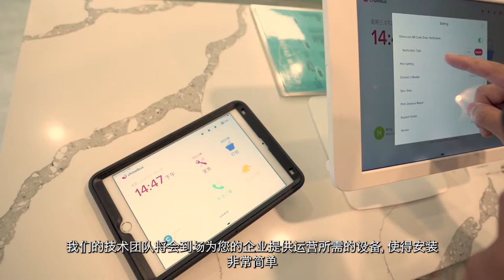Chowbus Installation & Services: 24/7 Support for Uninterrupted Restaurant Operations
Welcome to Chowbus – where your restaurant's seamless operation and growth are our top priority. Dive into our comprehensive support system designed to ensure your business runs smoothly around the clock. At Chowbus, we understand the importance of reliable service, which is why we offer unparalleled 24/7 customer support, rapid 30-minute on-site assistance, and expert installation and training services tailored to your needs.

What We Offer:

24/7 Customer Support: Our dedicated team is available around the clock to assist you with any queries or concerns, ensuring your restaurant operations never skip a beat.
30-Minute On-Site Support: Facing a challenge? We guarantee swift support within 30 minutes to tackle any issue head-on, minimizing downtime and keeping your business moving.
Expert Installation & Network Configuration: Leave the technicalities to us. From hardware setup to network configuration, our team ensures a smooth and secure integration into your restaurant's workflow.
Comprehensive Training: Empower your staff with the knowledge and skills to make the most of our system. Our thorough training sessions cover all you need to know for efficient operation.
Automatic Feature & Software Upgrades: Stay ahead of the curve with automatic updates that ensure your system is equipped with the latest features and security measures, all without additional cost or effort from your side.
Enjoy peace of mind with Chowbus Installation & Services. We're not just a service provider; we're your partner in ensuring the stable and prosperous operation of your restaurant. Our commitment to quick, effective solutions and ongoing support means you can focus on what you do best – serving your customers.

Ready to experience worry-free post-sale support and ensure the stability of your restaurant operations?